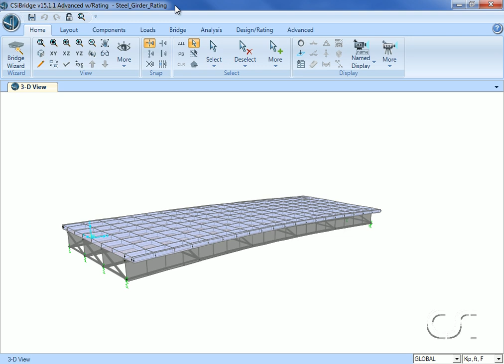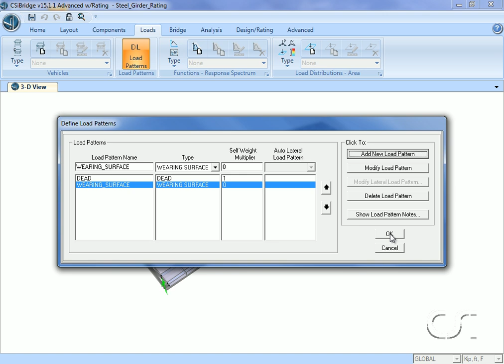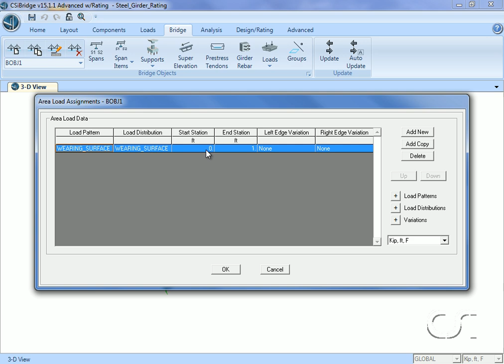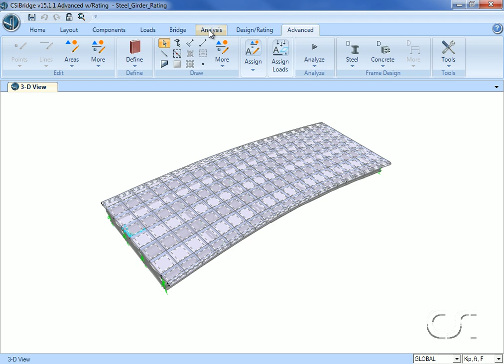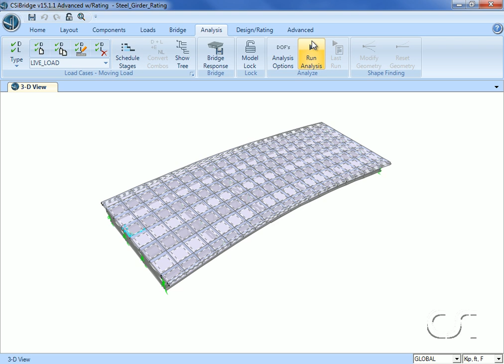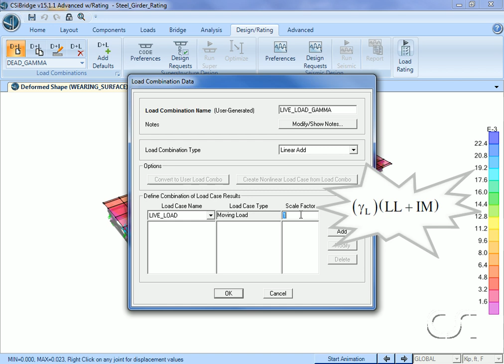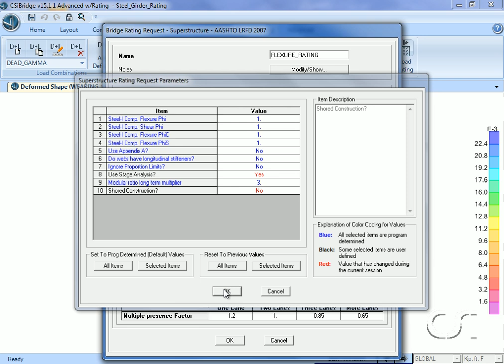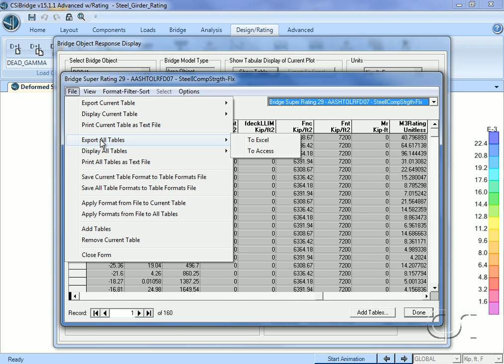CSiBridge - 10 Load Rating Factors: Watch & Learn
Learn about the CSiBridge 3D bridge analysis, design and rating program and the capabilities it offers for performing load rating, such as the operating load factor for flexure, for various bridge geometries and vehicle types.